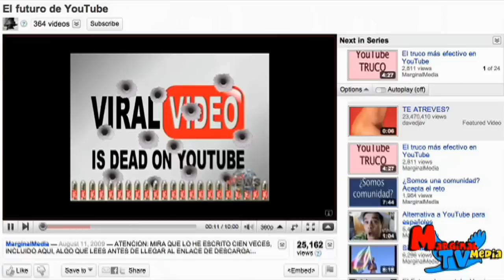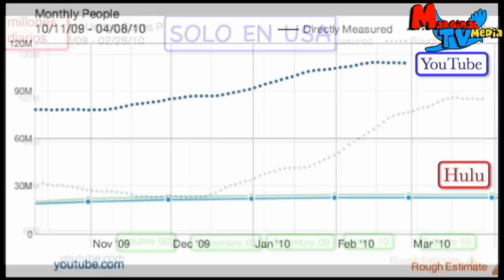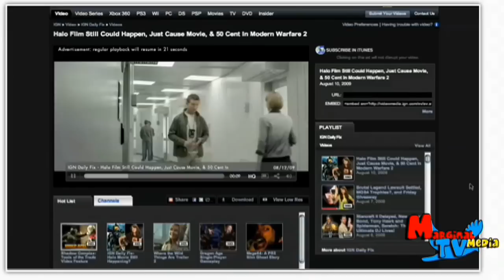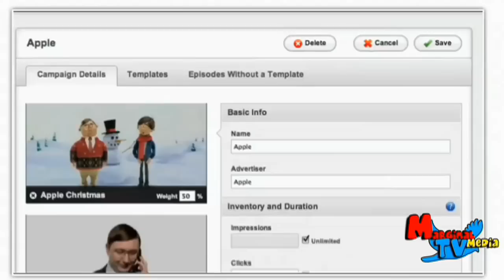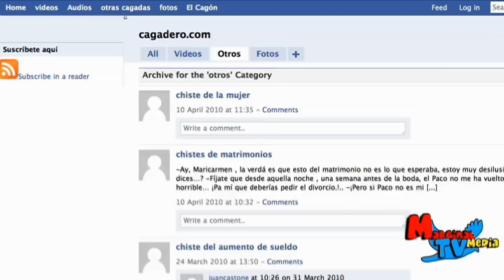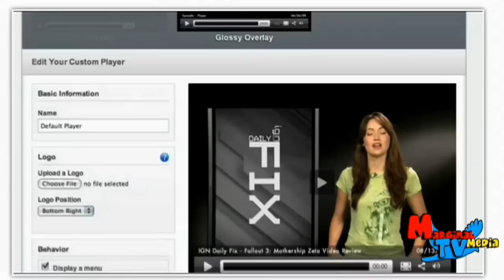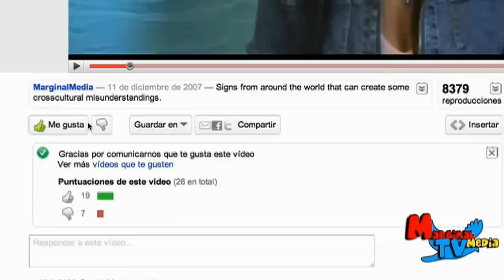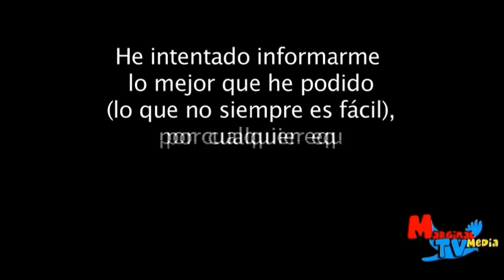El futuro de YouTube: el directo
Nuevo juego interactivo. Aviso, es todo pura especulación. Igual acierto, igual no;-)